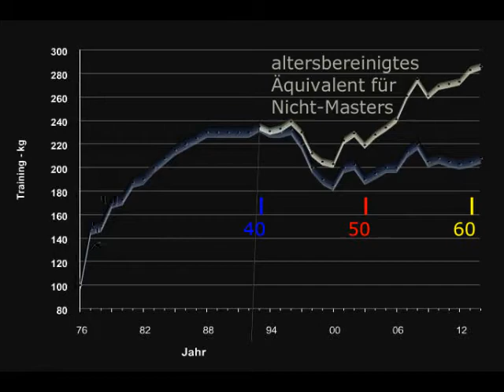Raw Bankdrücken - Walter Kurda - 2015